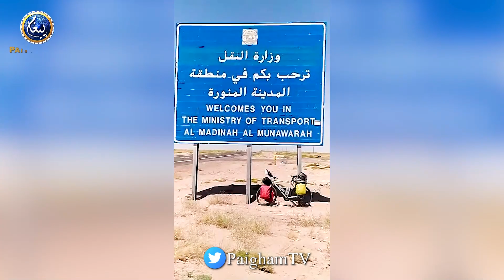Cycle par makkah, madina pohonche wale shakhs ki Kahani | Ahle Arab Ki mezbani pr hairan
Story by Arslan Azam
سائیکل پر مکہ،مدینہ پہنچنے والے شخص کی کہانی ۔ اہل عرب کی میزبانی نے حیران کر دیا